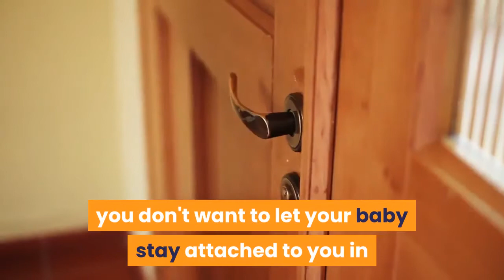🛑HOW TO BREAK THE SUCTION OF A BREASTFEEDING LATCH 👉 Breastfeeding Tips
This video has information about :🛑HOW TO BREAK THE SUCTION OF A BREASTFEEDING LATCH  👉 Breastfeeding Tips
It's been 9 months and your baby is with you now. We know you will take care of her in the best possible way. We will have breastfeeding tips videos on our channel. We will help you with breastfeeding problems.